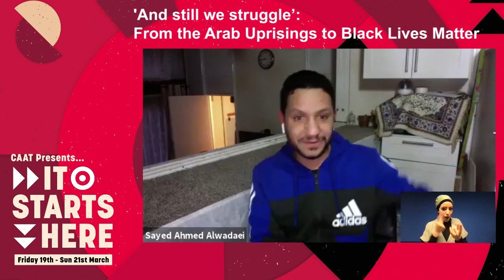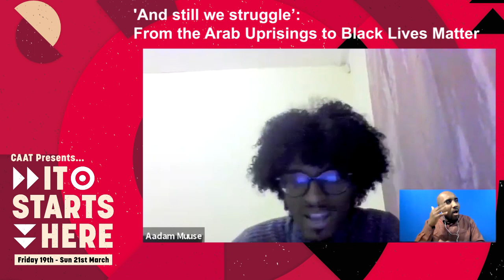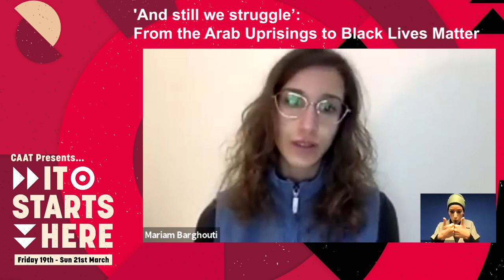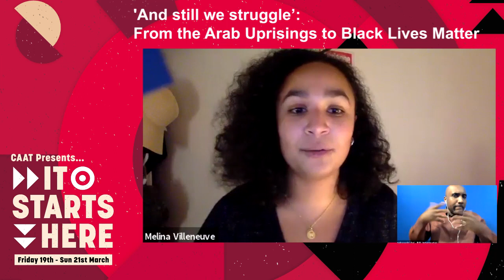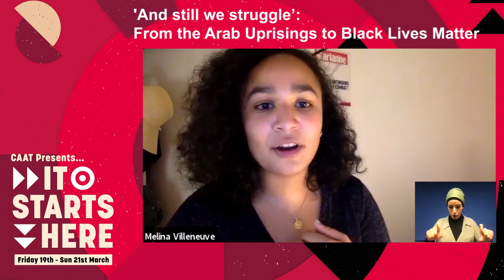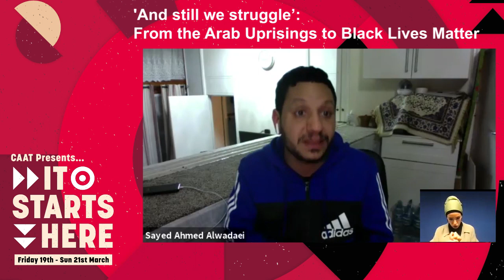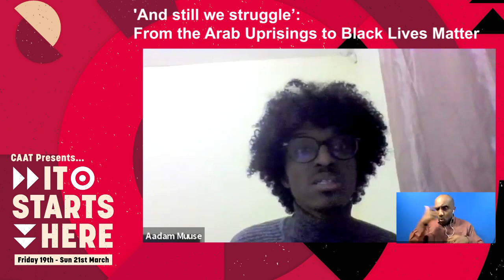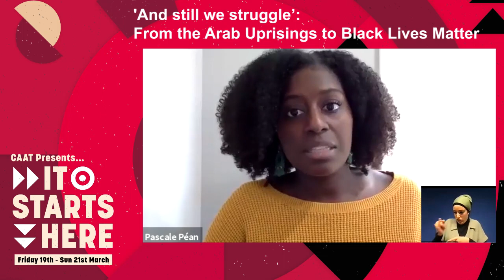FULL VIDEO | ISH Panel: ‘And Still we struggle’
ISH Panel: ‘And still we struggle’: From the Arab Uprisings to Black Lives Matter

Our It Starts Here Conference returned for another year - this time revamped (and digital)!

We were excited to launch our jam-packed weekend of learning with our opening event on Friday evening to mark 10 years since the Arab uprisings of 2011, and draw important parallels between the Black Lives Matter Civil Rights Movements of 2013 to the present, with last year’s peak of activity sending powerful reverberations globally. How do we collectively become free? And what will that freedom look like? What can each movement learn from the other?

We also remembered the ongoing Palestinian struggle and reflected on what meaningful solidarity between such diverse, but connected, movements looks like.

This conversation unpacked the histories, methods, and tactics uniting our causes as we march towards justice and liberation for all.

The panel was moderated by Melina Villeneuve.

Speakers:

Sayed Ahmed Alwadaei
Aadam Muuse
Mariam Barghouti
Pascale Pean